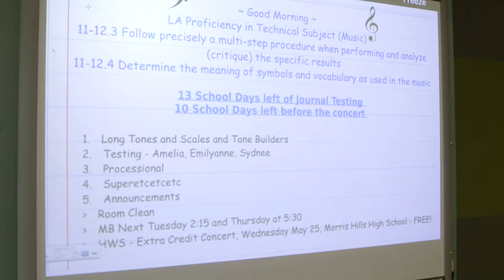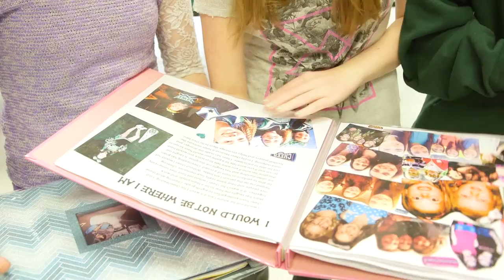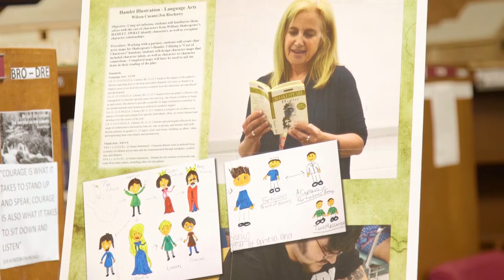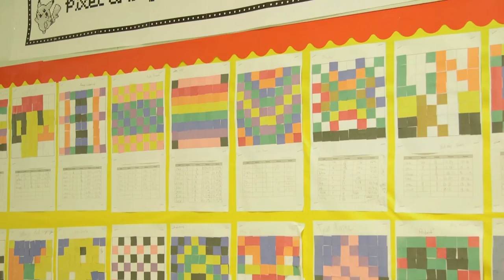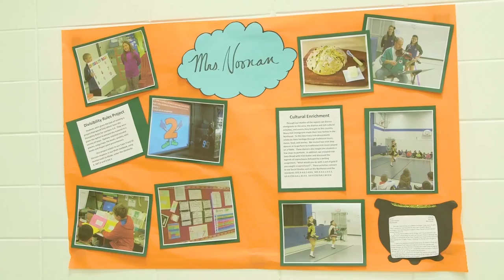Arts Infusion 2016